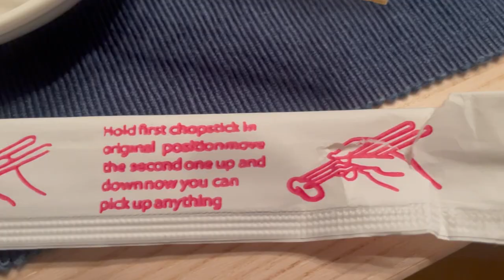How To Use Chopsticks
JWPOV in 60 : How To Use Chopsticks

A short 60 second how-to music video of how to use chopsticks.